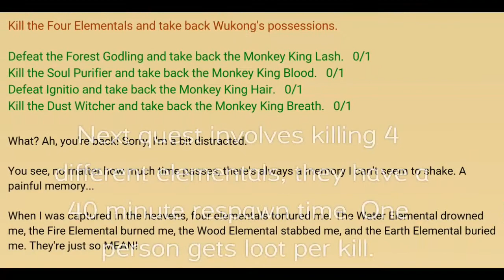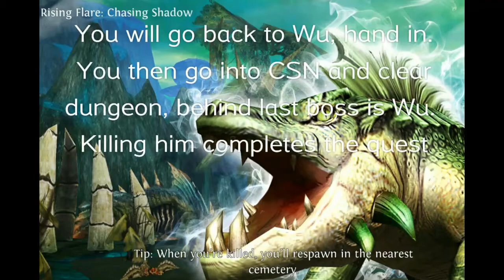OaC Tutorial: Legendary Gem Questline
Here is a step by step through the questline to get your legendary gem !